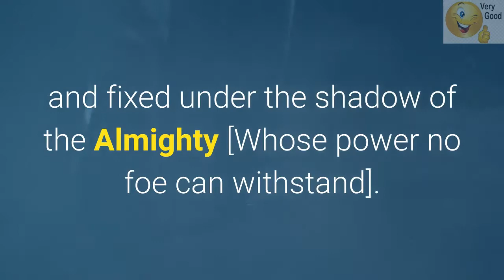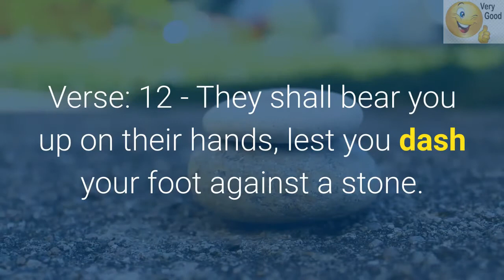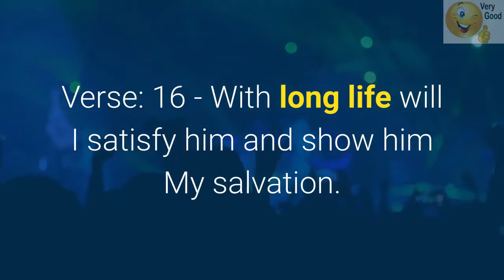Sometimes things happen that will change your perspective of life. Deception Protocol Prodigal Son.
Checking out how to connect with Adonai G-d differs from just listening to organized religion. We might not be on people’s radar, but you sure are on G-d’s radar. The big question is, how do we connect? Do I have any value left since locked into prison? My heart is bursting of pain and agony but for the outside, I look like I can handle it.
G-d, if you exist, how can I get in touch and understand to know the road I need to take? Is there still another season of life for me, or is this it?